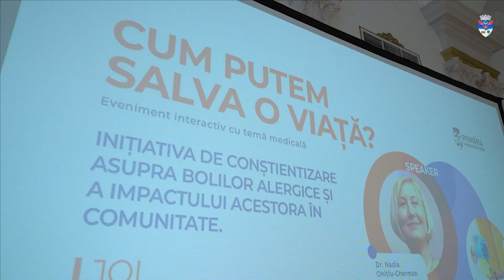Inițiativă de constientizare a bolilor alergice și a impactului acestora în comunitatea noastră.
Ieri a avut loc un eveniment medical în cadrul căruia s-a desfășurat o inițiativă de constientizare a bolilor alergice și a impactului acestora în comunitatea noastră.
👩⚕Având în vedere prevalența ridicată și în continuă creștere a diferitelor tipuri de boli alergice la nivelul populației, doamna doctor Nadia - Onițiu Gherman a prezentat principalele tipuri de boli alergice și cauzele acestora, punând accentul pe reactiile imediate severe și amenințătoare de viață.
Evenimentul a oferit o oportunitate unică pentru informarea corectă a reprezentanților unităților de învățământ, reprezentanți ai instituțiilor subordonate Primăriei Municipiului, cadre medicale precum medici școlari și medici de familie, precum și colaboratori.